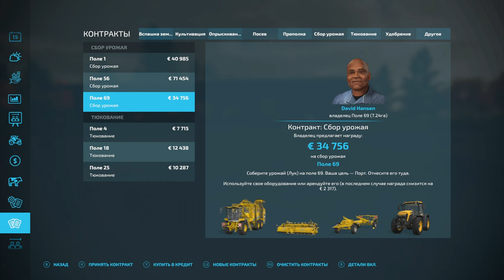FS 22: NF MARSCH №16 - СТАВИМ НПЗ